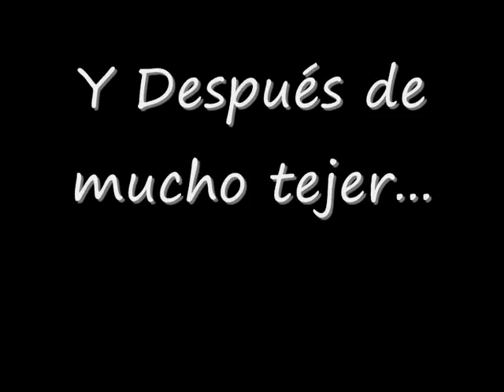DIY Alfombra hecha a mano (Reciclaje) Ecobrisa.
Hoy te digo como hacer una alfombra con trapillo. Diy alfombra hecha a mano. Reciclamos ropa vieja para hacer una alfombra
MATERIALES:
- Ropa vieja (camisetas)
- Tijeras
- Malla o rejilla
- Aguja de croché

El contenido de éste vídeo sólo se puede reproducir en youtube o insertado, toda reproducción en otro formato vulnera mis derechos de autor. Prohibido copiar este vídeo.